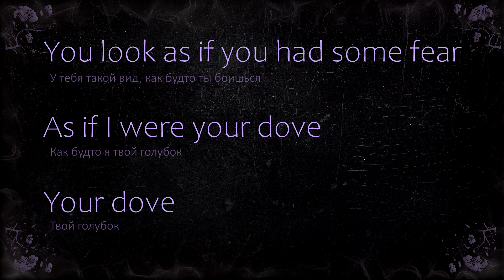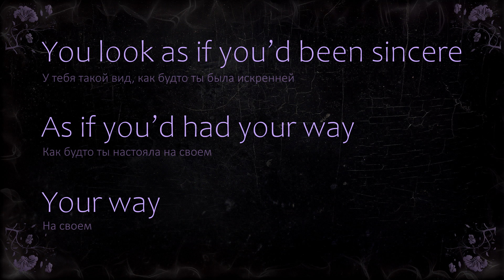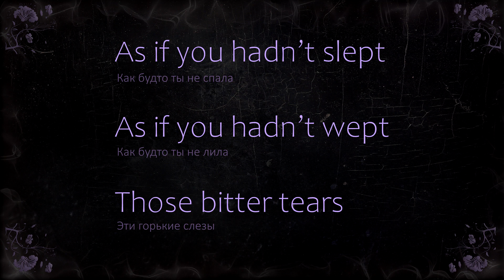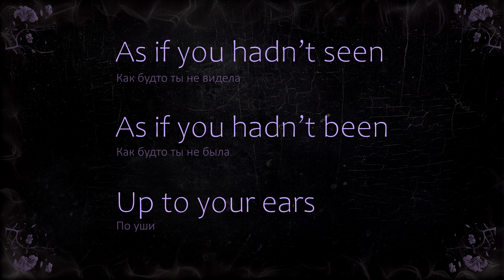Valery Solovov GrammarSngC16 "You Look As If"